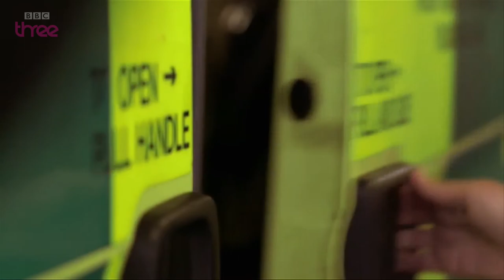Discussing the hard times: Episode 4 | Junior Paramedics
Steph talks to her grandad about the hard times of being a paramedic.